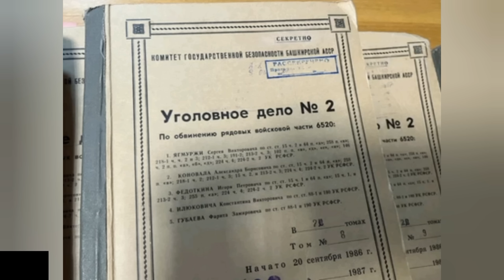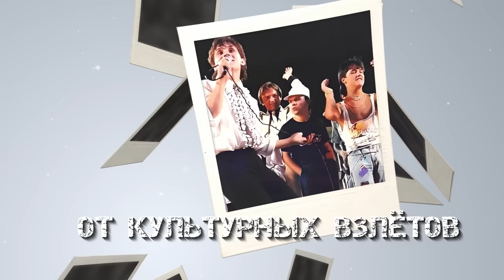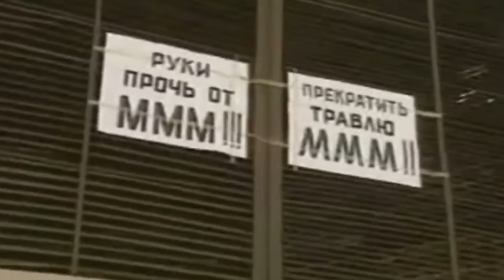Как СУДИЛИ и КАЗНИЛИ ДЕЗЕРТИРОВ Захвативших САМОЛЁТ ТУ-134 в УФЕ ..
В данном фильме используются материалы принадлежащие телеканалу НТВ: Следствие вели с Леонидом Каневским "Экипаж".

Часть видео взята на YouTube канале –
Perestroika  dreaming: ДМБ 1990 А. Ханютин